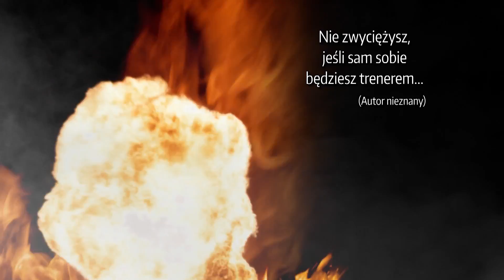Rodzina Samopas - odcinek 31 (Bonus Tomasz Kondraciuk)